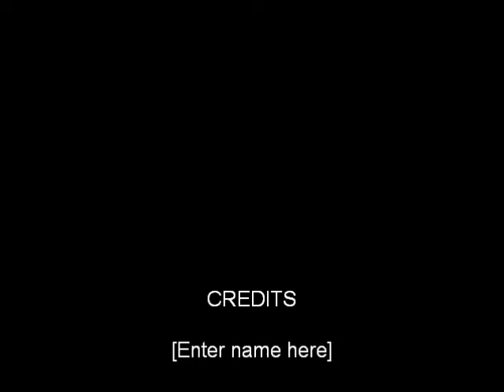Dogs don't understand frozen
1/30/2010 video of Scrappy